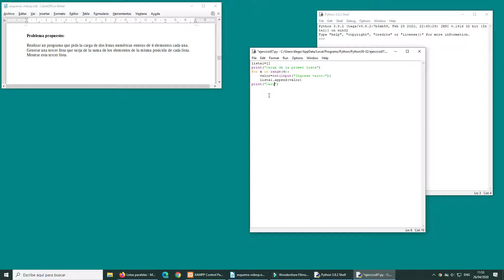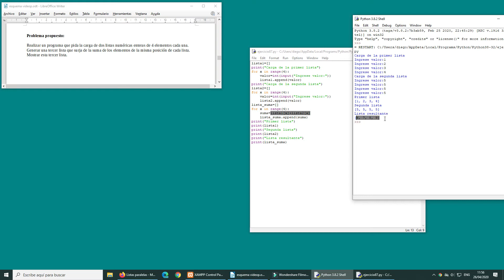Listas paralelas - 4